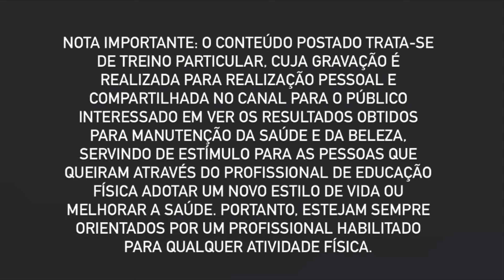5 EXERCÍCIOS Para PERDER GORDURA e TONIFICAR BRAÇOS e COSTAS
DESAFIO 28 DIAS!! Serão 14 treinos de PERNAS  alternando com 14 treinos de BRAÇOS E ABDÔMEN, cada dia vou postar um. O meu objetivo é o ganho de massa muscular nas pernas, tanto no quadríceps quanto no posterior de coxa e perder gordura  na barriga e nos braços aumentando a definição em  28 dias.
Em todos os treinos sempre deixo uma tela no canto demonstrando a execução de cada exercício no modo mais fácil para quem for iniciante também conseguir fazer.

Se gostarem curtam e compartilhem!

NOTA IMPORTANTE: O conteúdo postado trata-se de treino particular, cuja gravação é realizada para realização pessoal e compartilhada no canal para o público interessado em ver os resultados obtidos para manutenção da saúde e da beleza, servindo de estímulo para as pessoas que queiram através do profissional de educação física adotar um novo estilo de vida ou melhorar a saúde. Portanto, estejam sempre orientados por um profissional habilitado para qualquer atividade física.